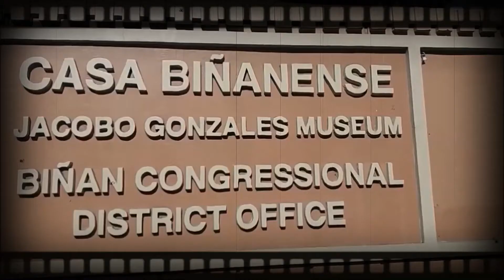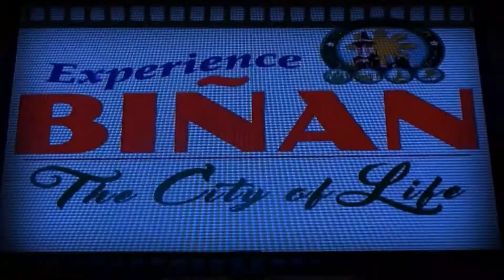VLOG # 16 | MY VLOGGING STORY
HEY GUYS! I'm back after TWO MONTHS!

Here now is my new VLOG at kailangan nating ng kakaiba and that is magkukwento ako kung paano ako nagsimula sa pagba-vlog? Thanks.